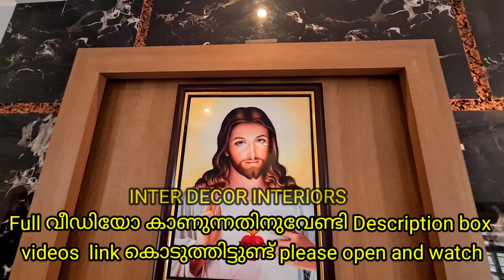PLYWOOD# HDHMR#MERINO LAMINATES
INTER DECOR INTERIOR
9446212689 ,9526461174